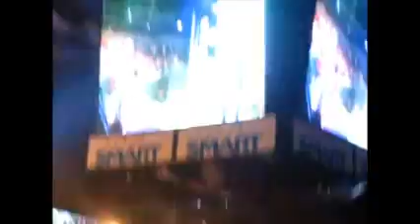SESA - Umalab Ka @ TheYouthSummit2012 (Part1)